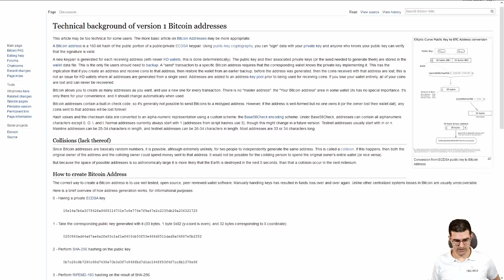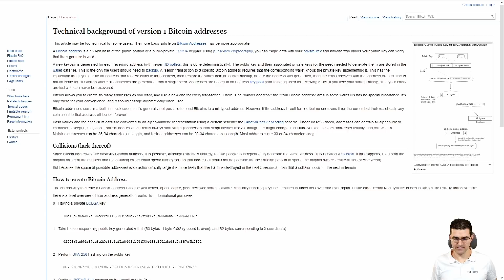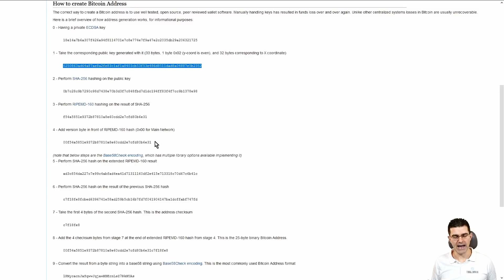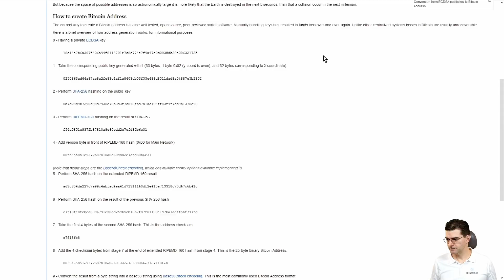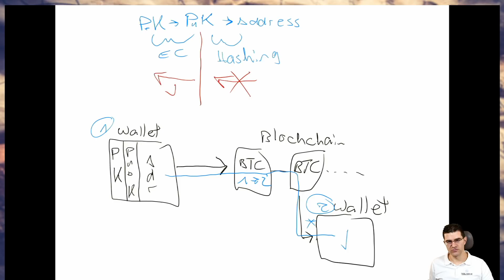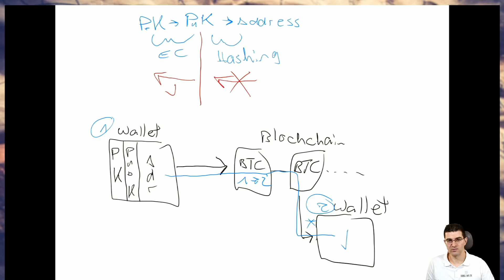Quantencomputer vs. Adressen, Public-, und Private Key. Wie ich heute bereits sicher sein kann!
Quantencomputer müssen noch viele Jahr weiterentwickelt werden bis sie für Bitcoin und Co. ein Herausforderung darstellen.
Doch ist ein Couantencomputer in Zukunft wirklich ein Problem für Crypto?
Was können wir bereits heute tun und uns keine Sorgen machen zu müssen?

Wie geht man mit private keys, public keys und Adressen um? Was gilt es beim Transferieren von Crypto zu beachten?

Gibt es offene Fragen? Dann lass uns auf dem Discord Server von TOBG über dieses und andere Themen austauschen:

ETH: 0xBD799F984e7EC444e13355d7a1eC4e2fa3150bc6
DASH: XsuLVdUtEbL36tjG88Kcv28YEYj2oka3Rc
IOTA: Tipbot bei Telegram oder IOTA Discord
LTC, BTC & Lightning (ganz unten)